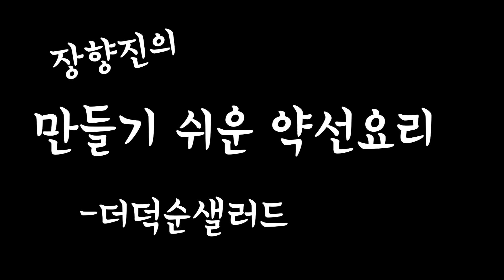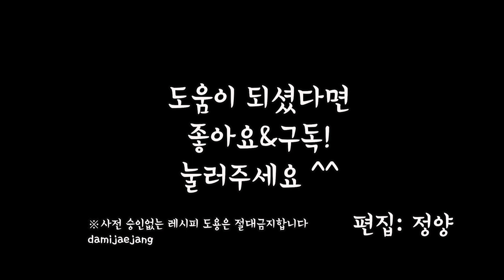아삭한 더덕과 향긋한 더덕순으로 샐러드 만들기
더덕은 봄이고 가을이고 먹을수 있지만

오직 더덕순은 지금 봄철에만 먹을수 있답니다.

더덕 껍질을 쉽게 까는 법과 쓰지않게 아삭한 식감을
만들수 있는 법도 알려드릴게요~
샐러드 좋아하시는 분은 필청입니다요^^